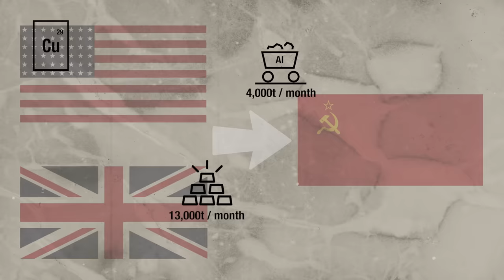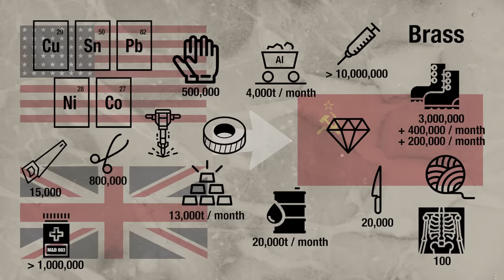110 - A Huge New German Offensive Begins - Operation Typhoon! - WW2 - October 3, 1941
Adolf Hitler's renewed drive on Moscow, the Soviet capital, begins this week, even as the Japanese drive on Changsha ends.  But major news this week is the colossal amount of equipment, arms, and ammunition that Britain and the neutral USA plan to ship to the beleaguered  Soviet Union.

Written and Hosted by: Indy Neidell
Director: Astrid Deinhard
Producers: Astrid Deinhard and Spartacus Olsson
Creative Producer: Joram Appel
Post-Production Director: Wieke Kapteijns
Research by: Indy Neidell
Edited by: Miki Cackowski
Sound design: Marek Kamiński

Sources:
Bundesarchiv
Narodowe Archiwum Cyfrowe
RIA Novosti archive, image #585208
Yad Vashem 3725/4
Picture of Lord Beaverbrook, courtesy Yousuf Karsh, Dutch National Archives
From the Noun Project: Skull by Muhamad Ulum, Radar by Econceptive, Mining by Pham Duy Phuong Hung, golds by iconsphere, Diamond by IconMark, puncture by supalerk laipawat, tire by Juan León, wool ball by IconMark, Boots by Atif Arshad, Oil by TTHNga, Needle by artworkbean, Gloves by Berkah Icon, Knife by Vladimir Belochkin, saw by Stepan Voevodin, forceps by IcoLabs, Chest X-ray by Turkkub, pills by Komkrit Noenpoempisut, antibiotics by UNiCORN, Roll by rivercon

Johannes Bornlof - Death And Glory 3
Jon Bjork - For the Many
Johannes Bornlof - Last Man Standing 3
Bonnie Grace - The Dominion
Johannes Bornlof - Deviation In Time
Gunnar Johnsen - Not Safe Yet
Rannar Sillard - March Of The Brave 10